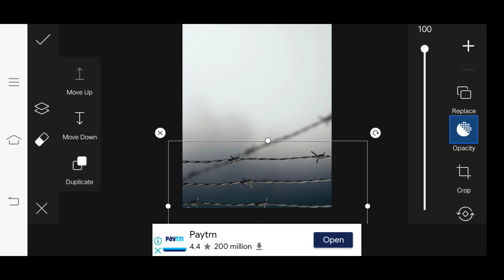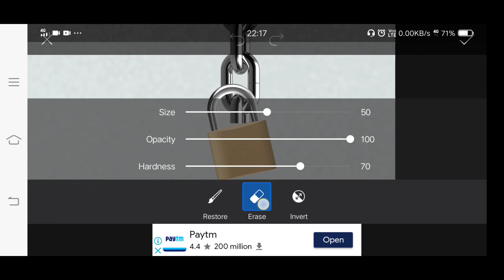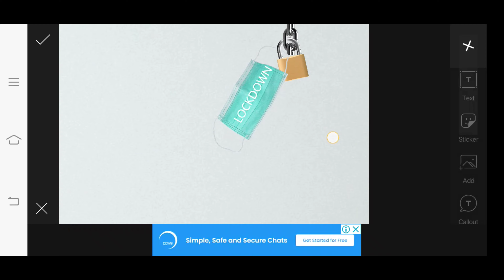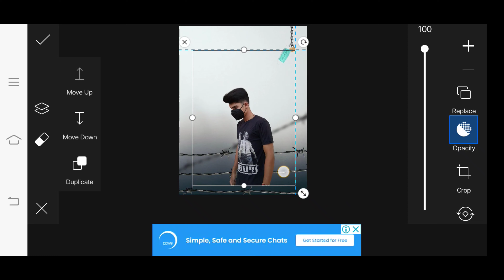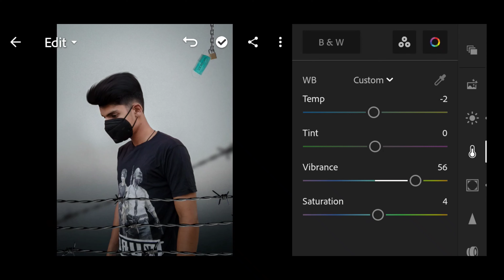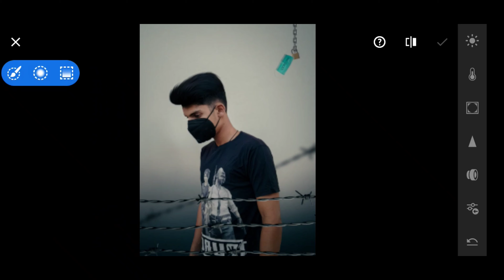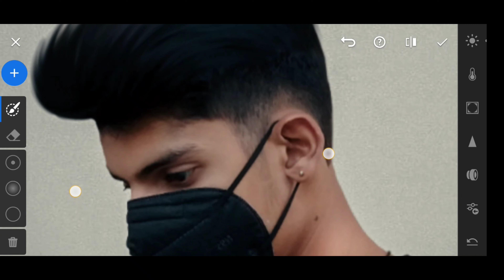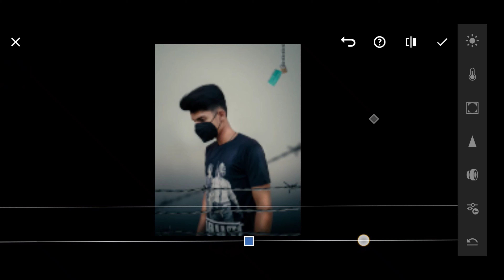Lockdown Photo Editing || Corona Concept 3 || Picsart || Lightroom || Tutorial || Brownboy Editing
💥Brownboy Editing💥

                       💥(stock)💥

                      💥(Picsart)💥

              💥(Second channel)💥

                       💥(VSCO)💥

                  💥(Sketchbook)💥